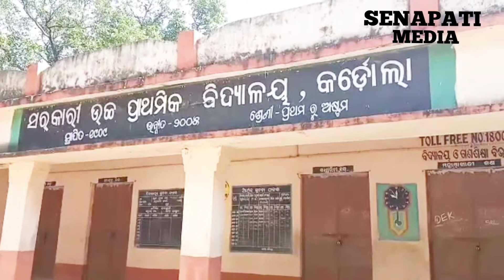SAMBALPUR RE RADIO PATHASALA